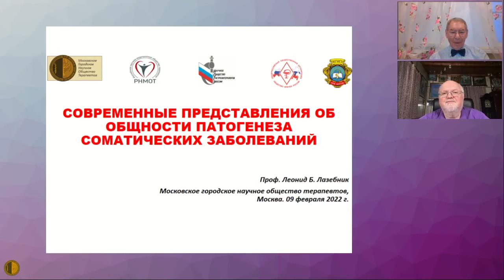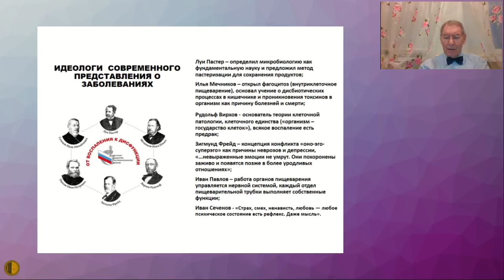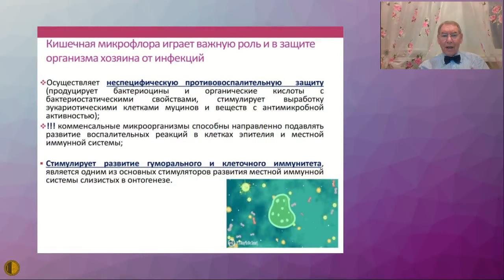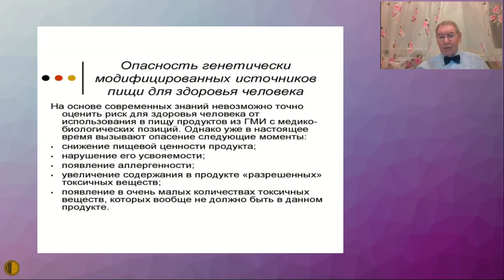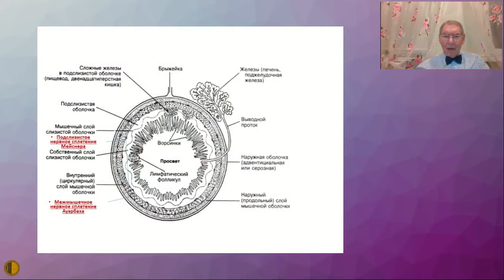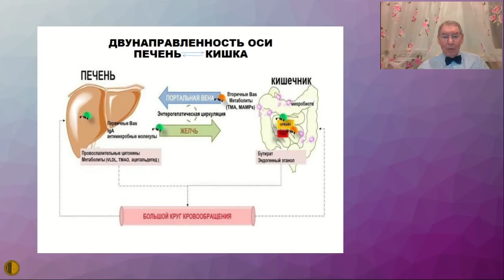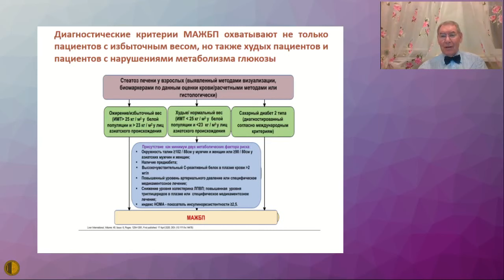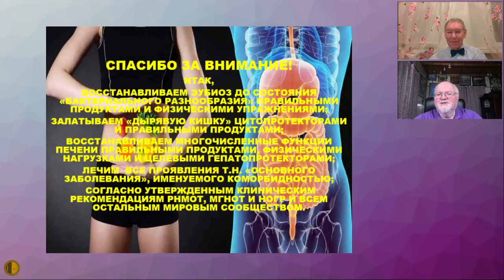Современные представления об общности патогенеза соматических заболеваний -Лазебник Леонид Борисович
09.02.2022 Пленарное заседание Московского городского научного общества терапевтов
Современные представления об общности патогенеза соматических заболеваний - д.м.н., профессор Лазебник Леонид Борисович (Президент научного общества гастроэнтерологов России (НОГР), профессор кафедры поликлинической терапии Лечебного факультета Московского государственного медико-стоматологического университета им. А.И. Евдокимова, Москва)